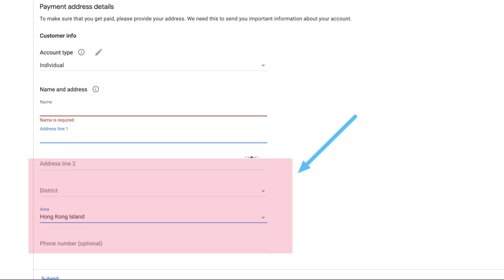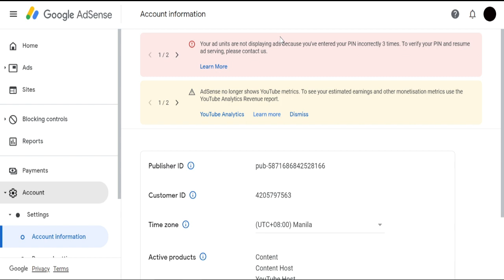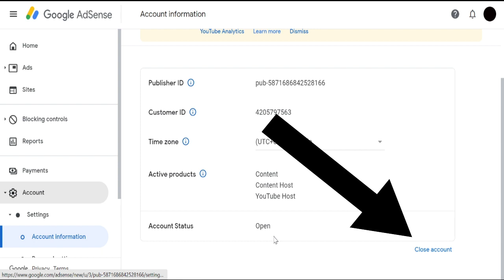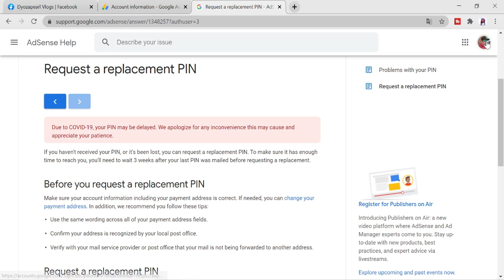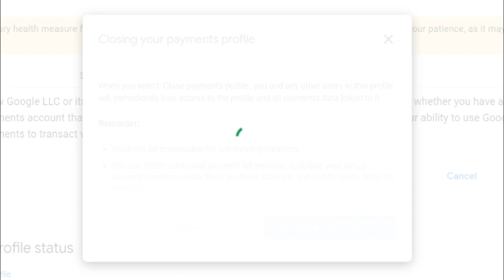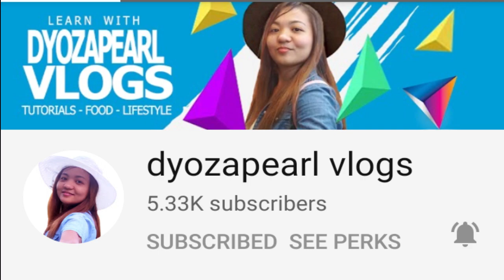PAANO MAG CANCEL NG ADSENSE ACCOUNT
Paano ba mai cancel ang adsense account

Sa video na ito, ipapakita ko sa inyo kung papaano i-cancel ang iyong Adsense account kapag ito ang dahilan ng error sa iyong Monetization.
Ipapakita ko din dito, paano mai cancel ang iyong ang error sa adsense kahit walang Close Option.

Mahalaga malaman ang pag cancel ng Adsense Account lalo sa mga may kinakaharap na problema sa kanilang monetization, dahil ang Adsense account ay isa sa requirements para ikaw ay maging partner ni youtube.

Please watch this video for your guidelines and references for your google adsense account.